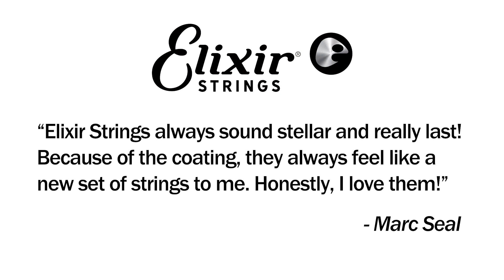Marc Seal Acoustic Guitar Lesson: String Skipping | ELIXIR Strings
Using wide intervals in your picking patterns is a great way to add some ear-catching interest to your playing. It’s a simple concept, although it needs an accurate picking hand technique to execute effectively.

In this short video lesson, Elixir Strings artist Marc Seal introduces the basics of the technique with some ideas that are easy to implement. Take some time to build up to speed and you’ll find it an invaluable tool to use in both rhythm and lead parts.

Explaining why he’s such a fan of Elixir Strings on both his electric and acoustic guitars, Marc says, “Elixir Strings always sound stellar and really last. Because of the coating, they always feel like a new set of strings to me. Honestly, I love them! ”

"Watch Marc Seal LIVE every Thursday at 3pm Pacific on Take the Lead! Follow Marc @guitarseal!"